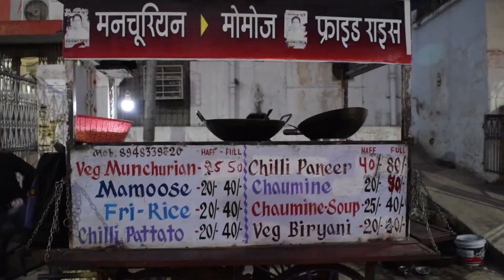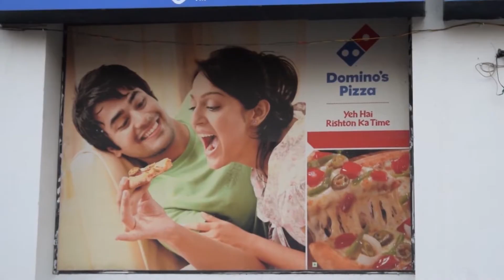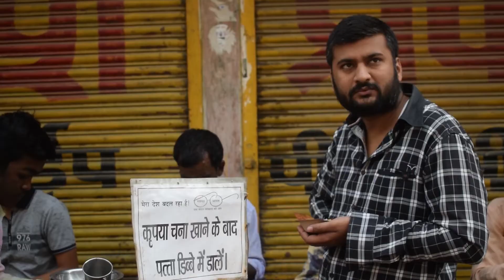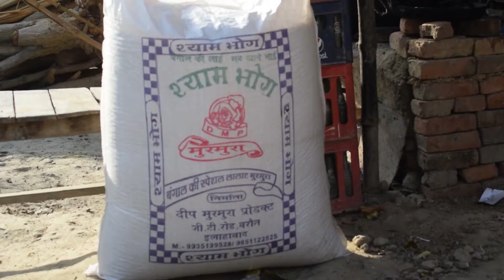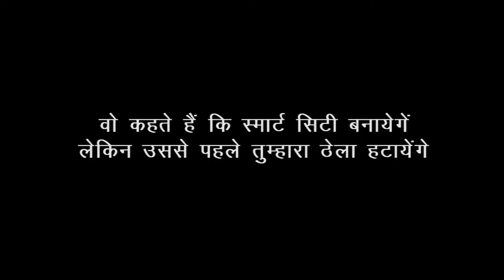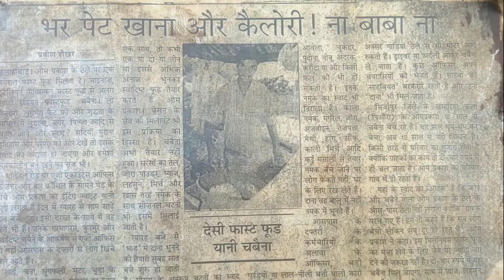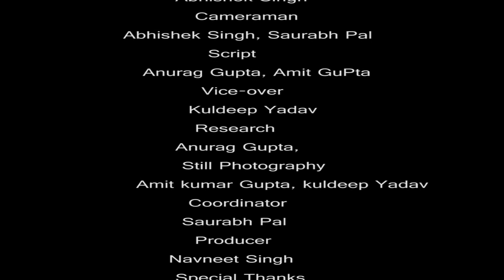भाड़ में फूटती जिंदगी